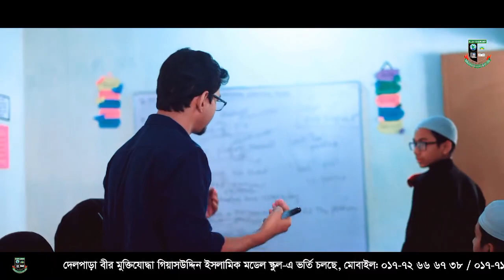Educational Institute Promotion Voice Over by Voice of SI Farhad